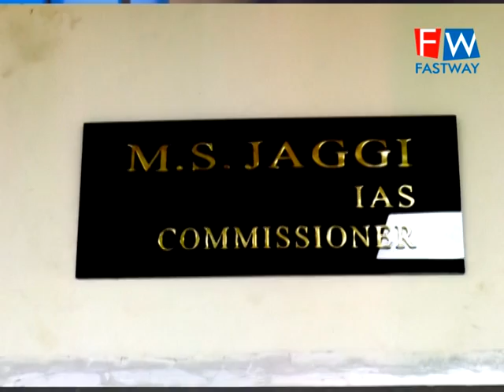ਅਵਾਰਾ ਕੁੱਤਿਆਂ ਦੀ ਵੱਧ ਰਹੀ ਗਿਣਤੀ ਨੂੰ ਠੱਲ੍ਹ ਪਾਉਣ ਲਈ 5 ਹਜ਼ਾਰ ਦੇ ਕਰੀਬ ਕੁੱਤਿਆਂ ਦੀ ਨਸਬੰਦੀ ਕੀਤੀ ਜਾਵੇਗੀ